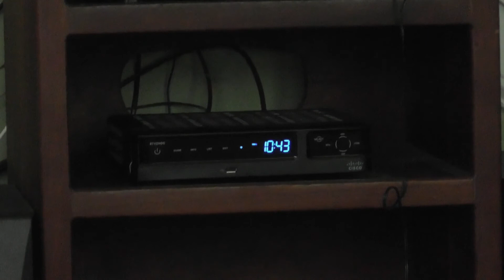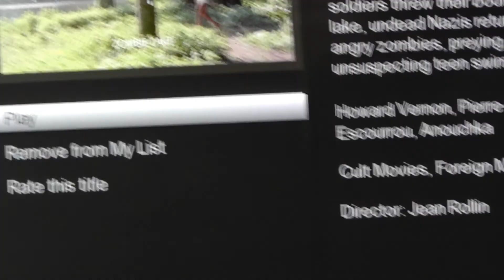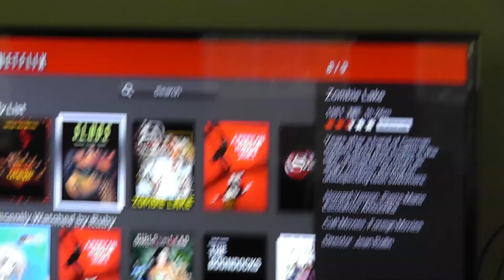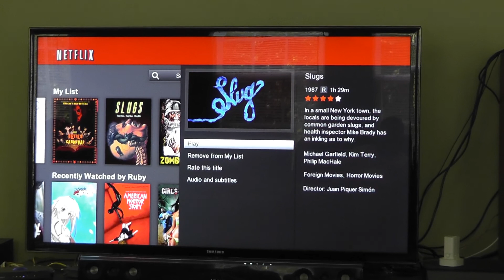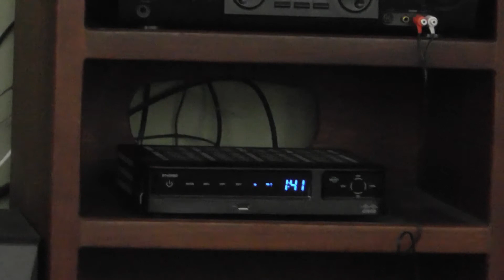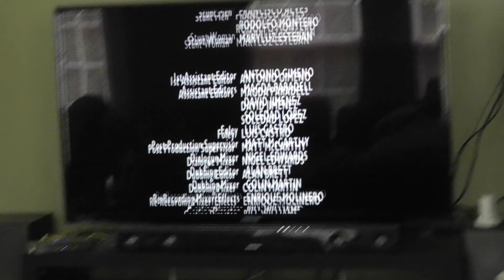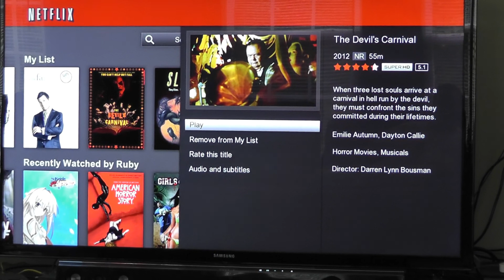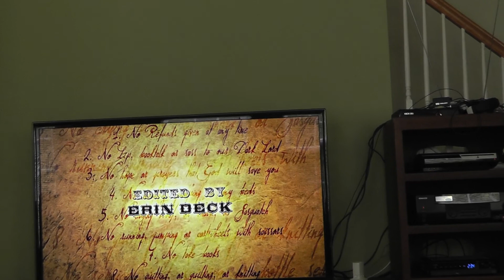BluRayAnonymous 250 Sub Contest Entry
Check him out:
BluRayAnonymous